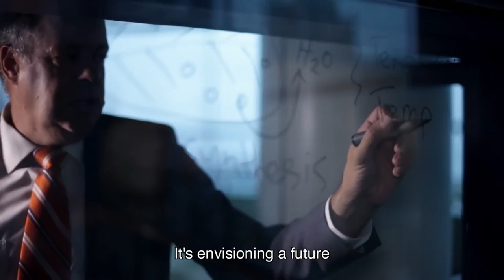World Economic Forum | Transforming Global Business (Subtitled)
The World Economic Forum brings together the most influential, talented, innovative and inspiring leaders from across the globe to help drive positive change. Businesses engage with the World Economic Forum platform to gain cutting edge insights from within their own industry, relevant adjacent industries, as well as social, political, economic and scientific thinking, across regions and at the global level.